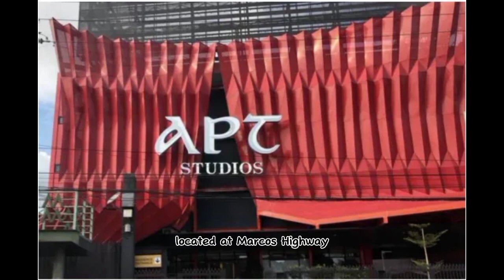APT Studios: The home studio of the longest running noontime show EAT BULAGA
APT Studios is a state-of-the-art television studio located at Marcos Highway, Barangay San Isidro, Cainta, Rizal, just near the boundary with Marikina, part of Metro Manila. It is currently the home studio of the longest-running noontime variety show in the Philippines, Eat Bulaga!, since its transfer to the studio on December 8, 2018 as part of its year-long celebration of the show's 40th anniversary.

In 2015, a Facebook post became popular as it showed pictures of the on-going construction of a new studio for Eat Bulaga. During that time, the AlDub phenomenon was very popular in the Kalyeserye segment of the noontime show and the demand for a larger audience area increased due to the said phenomena.

On November 23, 2018, a short teaser about the show's transfer to its new studio was aired and posted on the show's social media accounts. It also uploaded several throwback videos on their social media platforms about the history of their former studios like the Broadcast City (1979–1987), Celebrity Sports Plaza (1987–1989, 1994–1995), ABS-CBN Studio 1 (1989–1994) and Broadway Centrum (1995–2018). It was on December 1, 2018, when the hosts officially announced the transfer of the show to its new studio now known as APT Studios.

On December 8, 2018, Eat Bulaga! aired its first live episode from the APT Studios. The opening number was led by the winners of Hype Kang Bata Ka and the hosts of EB!, and it ended with the singing of the Eat Bulaga! theme song, including Senate President Tito Sotto, who usually appeared on the show during occasions. The said transfer of the show to its new studio is one of the highlights of its year-long celebration of its 40th anniversary on television.

Due to the COVID-19 pandemic, the management of Eat Bulaga! decided to suspend the admission of live studio audiences beginning March 9, 2020, this is to ensure the safety of everyone watching the show live in the studio.